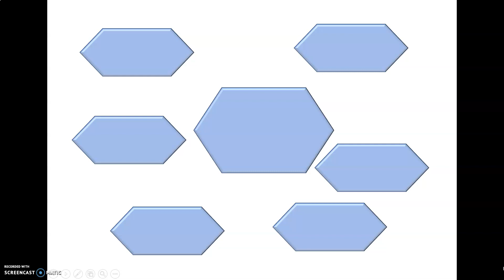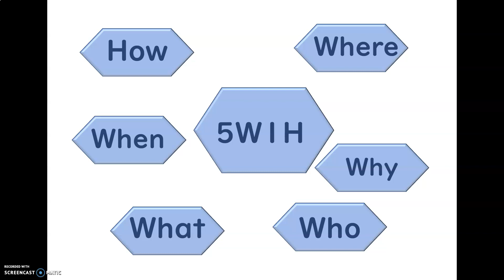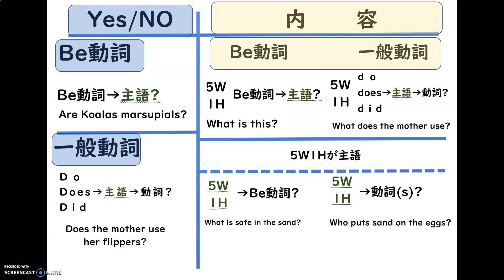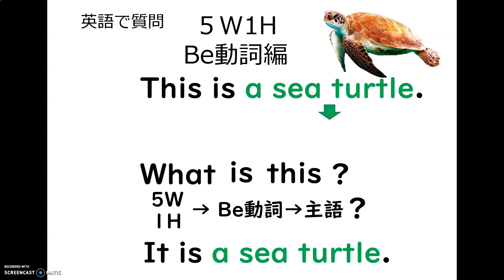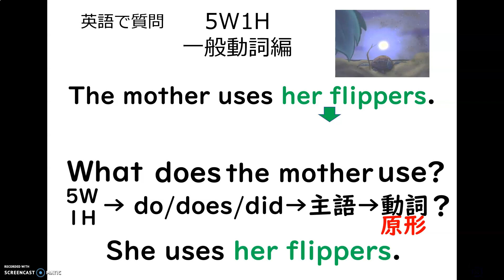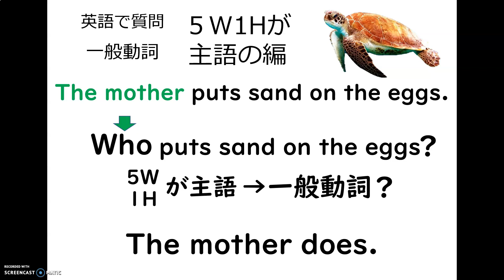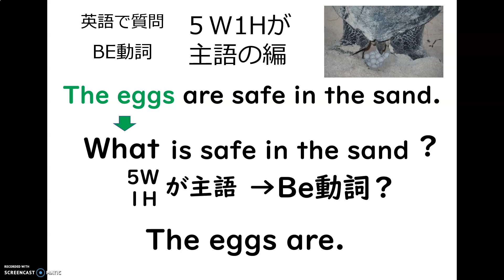「なんでやねん」精神を英語に活かそう②